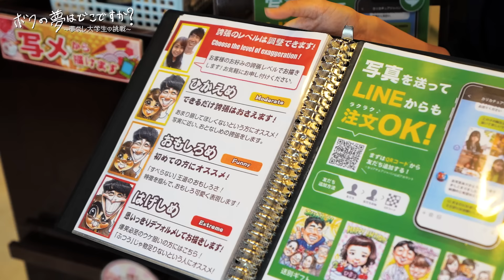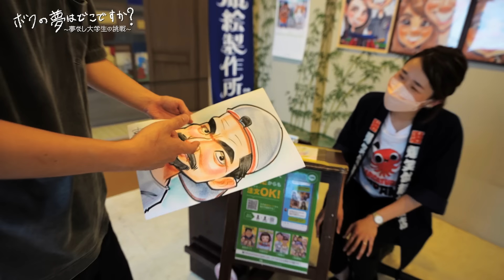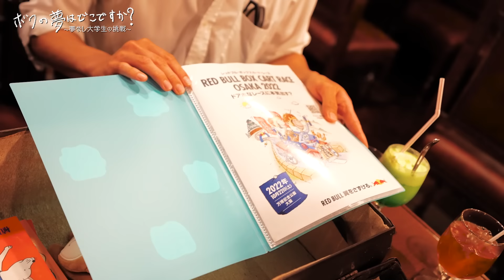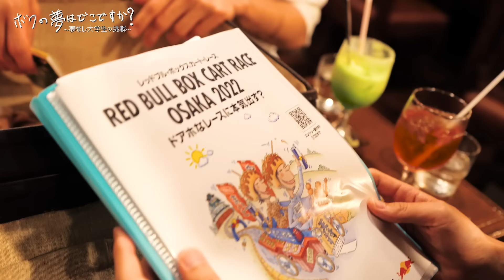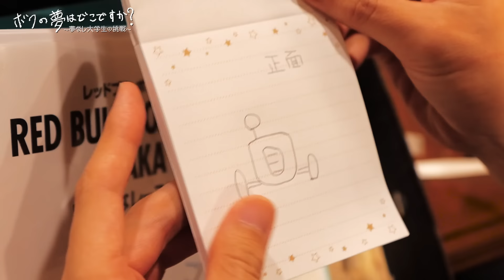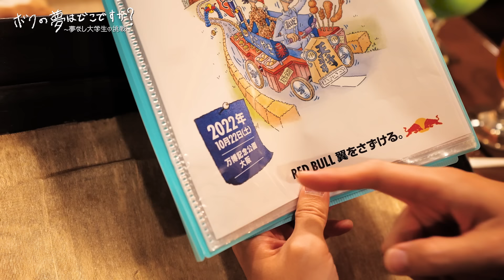【第二話】僕の夢はどこですか？〜夢なし大学生の挑戦〜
ディレクター：久地々
撮影・編集　鈴木克彰
構成：川上潤也
制作スタッフ：金 昇志
語り：矢谷紗蓉
マネージャー：真砂陣

■衣装協力
karaln (カーラル)

■撮影協力
・爆笑似顔絵商店 雷門店
・犬カフェ Rio 新宿店
　※特別な許可を得て、マスクを外して撮影をしております。
・青山壹番館 渋谷店

▼ジャルジャル単独ツアー「JARUJARU TOWER 2022 〜黒とベージュ〜」配信チケット発売中！
2022/6/11(土)大阪公演にジャルジャルが生副音声をつけて配信致します。(副音声なしverも視聴可能)
7/17(日)19時〜生配信　アーカイブあり
料金：3,000円
↓ご購入

▼松本穂香×ジャルジャル写真集『アイ アンド ランド』撮影：川島小鳥
¥1,980、7/22〜発売
↓予約受付中

【ジャルジャルアイランドは月〜金曜日更新!!】
月曜日：朝メシ食う奴
火曜日/水曜日：日常撮る奴
木曜日：真夜中に電話する奴
金曜日：リモートする奴